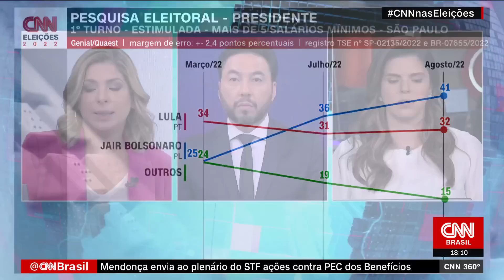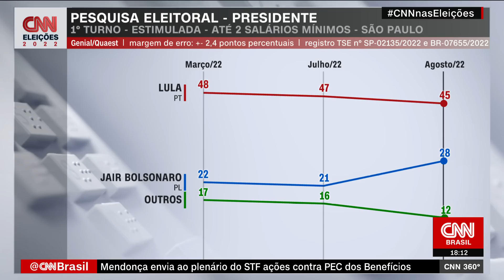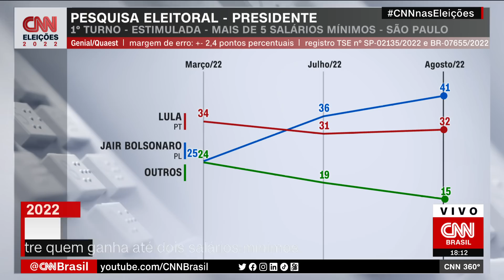Pesquisa Quaest mede intenção de voto por renda familiar em SP | CNN 360°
Pesquisa Quaest divulgada nesta quinta-feira (11) mediu as intenções de voto para a Presidência da República em São Paulo de acordo com a renda familiar do entrevistado; confira o levantamento.